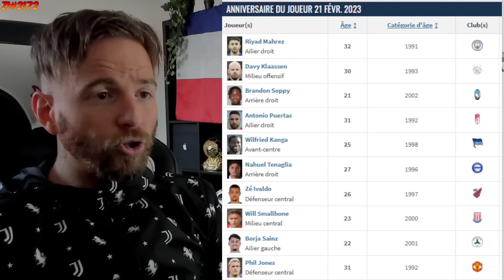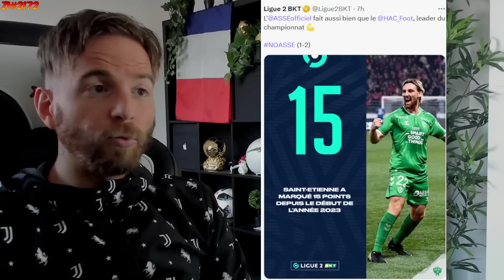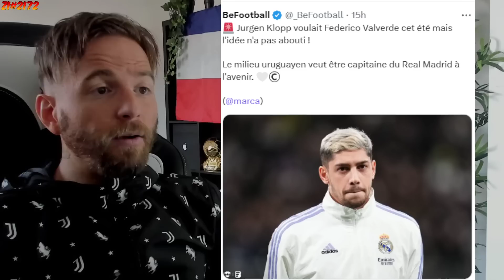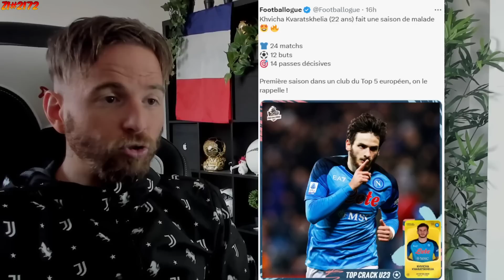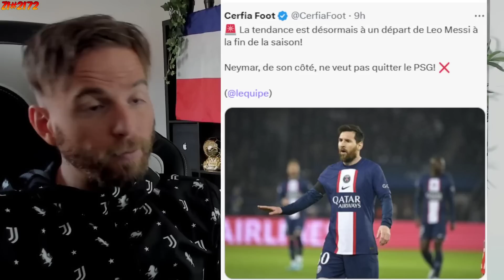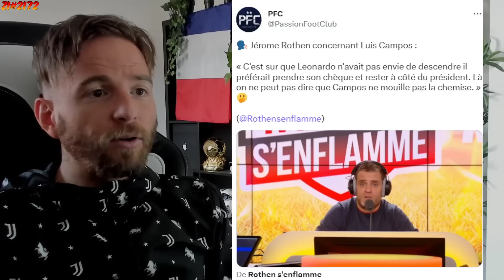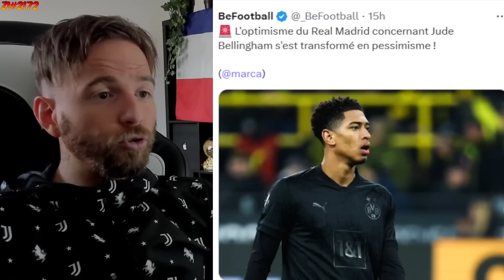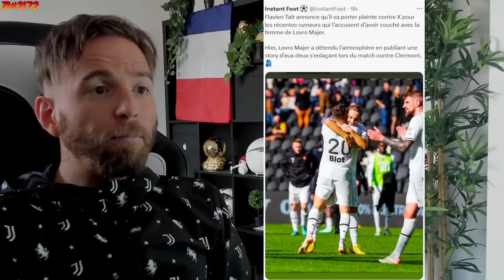🚨 LE PSG VEUT CASSER LA MNM ! C'EST FINI POUR EUX.. / COUP DUR POUR LE REAL AVEC BELLINGHAM ! #2172